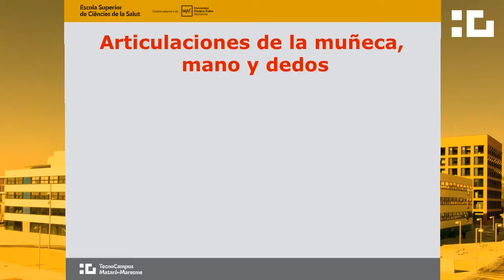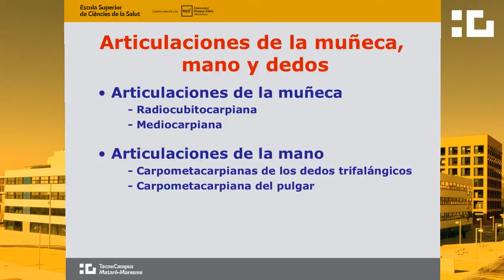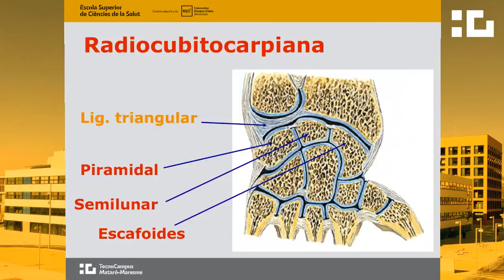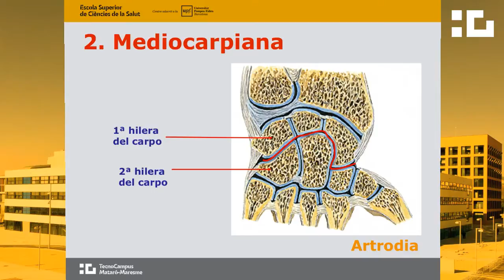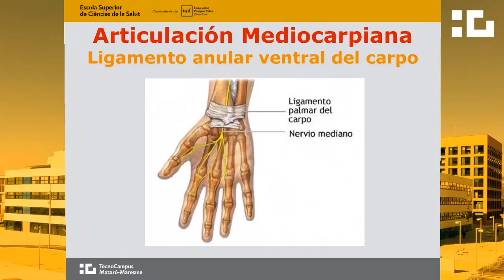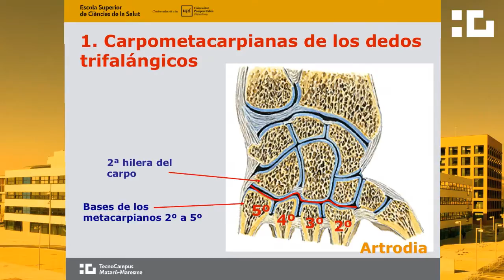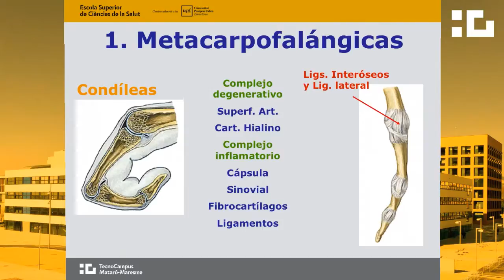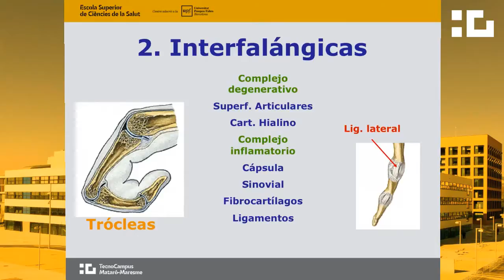Extremidad superior - Estudio articular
Extremidad superior

Estudio articular